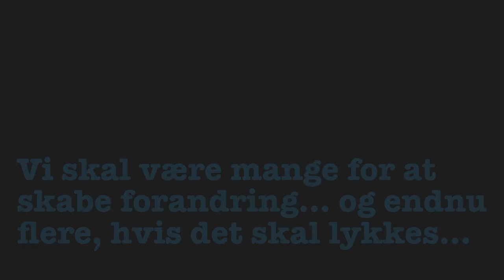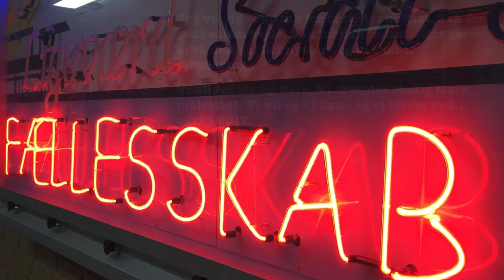Julehilsen 2016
En julehilsen og opvarmning til næste år...